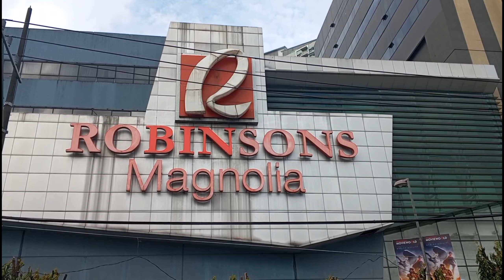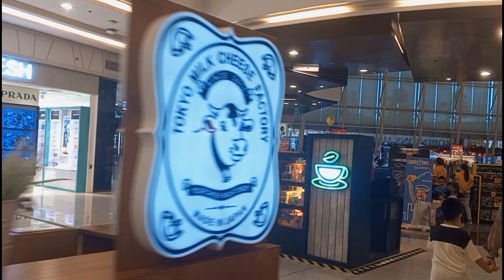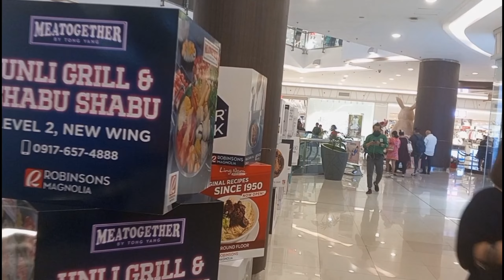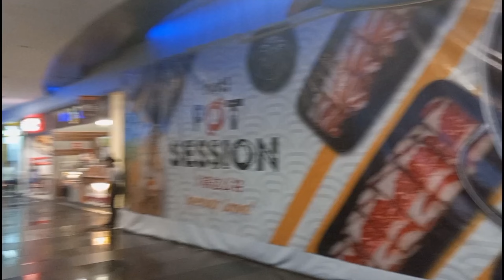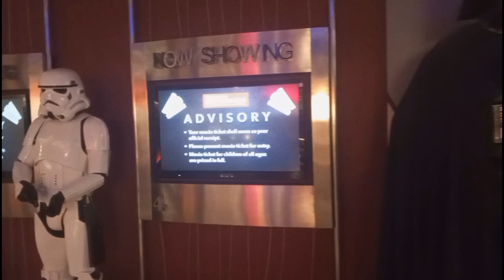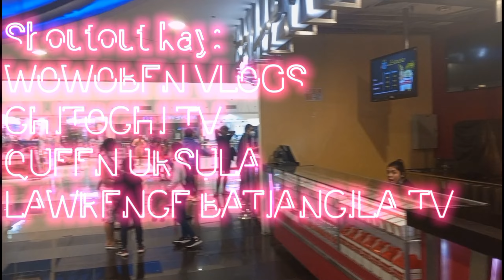Robinson Magnolia Trip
Gumala tayo sa Robinson Magnolia